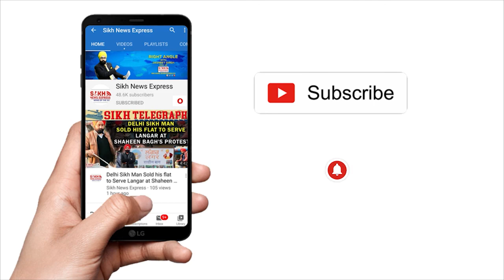ਜਾਣੋਂ Shiromani Akali Dal ਸਿੱਖ ਨੇਤਾਵਾਂ ਦੇ Murti Puja ਕਰਨ ਸਬੰਧੀ ਅਕਾਲ ਤਖ਼ਤ ਵਿਖੇ ਕਿਉਂ ਦਿੱਤਾ ਗਿਆ ਯਾਦ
Punjab: ਜਾਣੋਂ Shiromani Akali Dal  ਸਿੱਖ ਨੇਤਾਵਾਂ ਦੇ murti puja ਕਰਨ ਸਬੰਧੀ ਅਕਾਲ ਤਖ਼ਤ ਵਿਖੇ ਕਿਉਂ ਦਿੱਤਾ ਗਿਆ ਯਾਦ |Punjab Wire | SNE